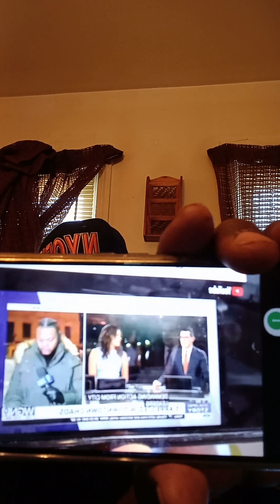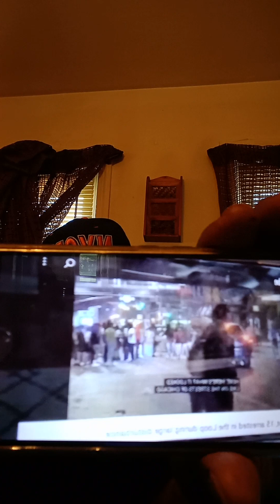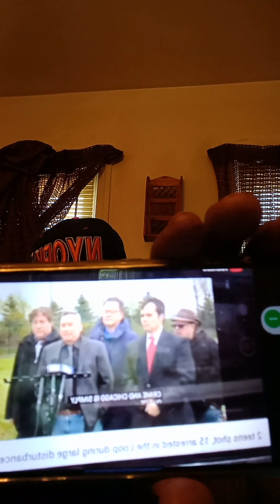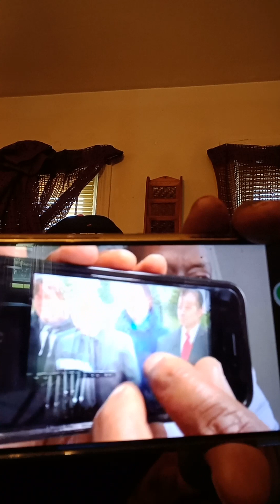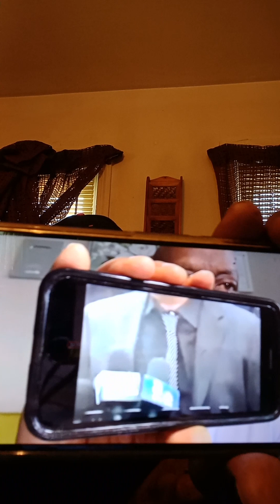it's a social experiment going on in Chicago🗣🗣👀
is called entrapment@ Steve Gilmore YouTube channel